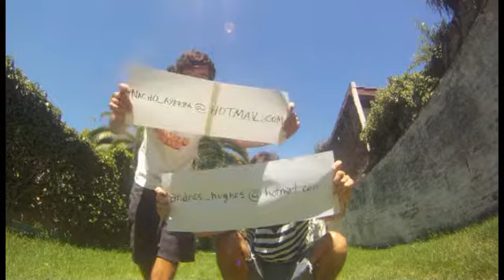NOSOTROS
Quiénes somos